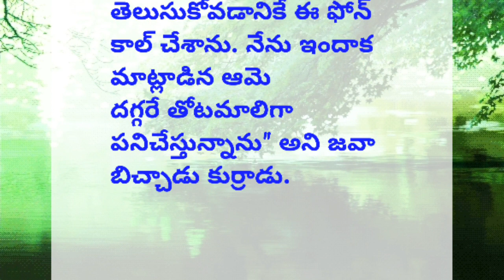పనితనం|| hearttouchingstory lessonablestory moralstory telugustory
పనితనం